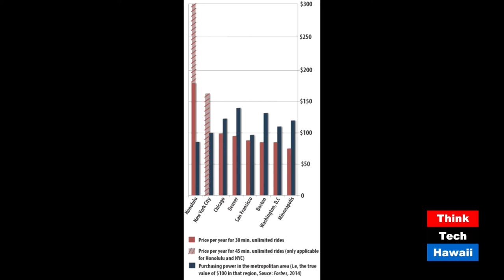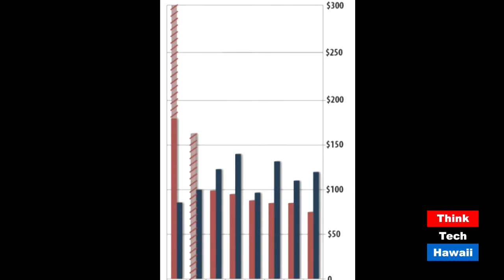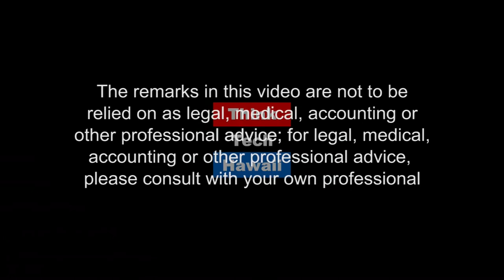Biki Bikes Cost for Kamanaina too High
Tim Apicella, host of Moving Hawaii Forward, looks at an issue recently raised with BikeShare Hawaii and the rental rates charged for bikes. Soon you will see Biki bikes on the streets and sidewalks of downtown and Waikiki. One thousand bikes will be for rent for residents and tourists alike. Wyatt Gordon recently had an opinion editorial published in the Civil Beat News about the rate charged to Hawaii residents are too high, and there should be a discount given to Kaman’ana. Tim Apicella explores this issue and others recently raised about the new bike share program.